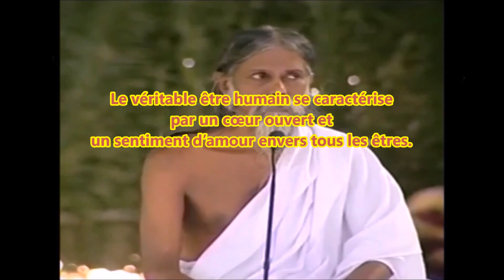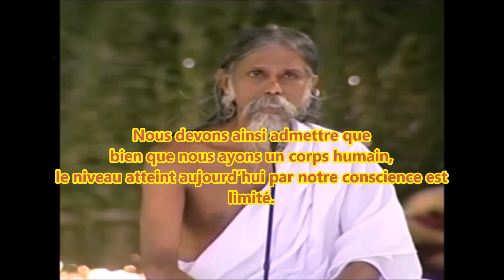Sri Tathata. En quoi réside la Noblesse de l'Etre Humain? Conférence